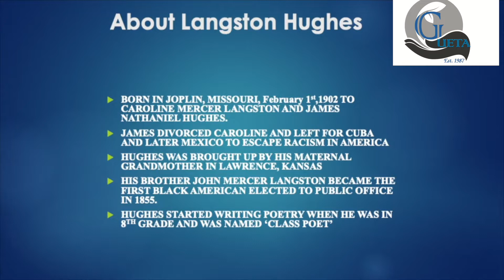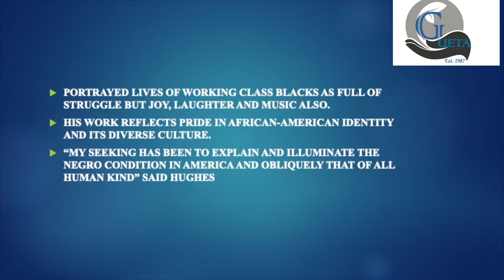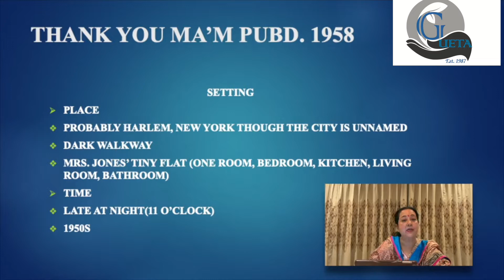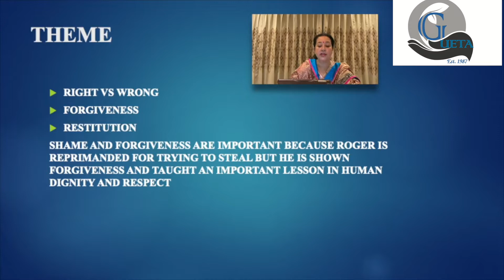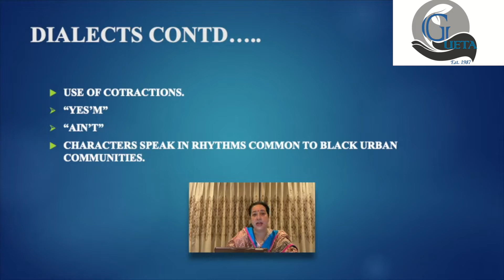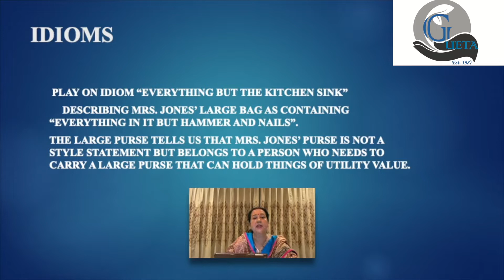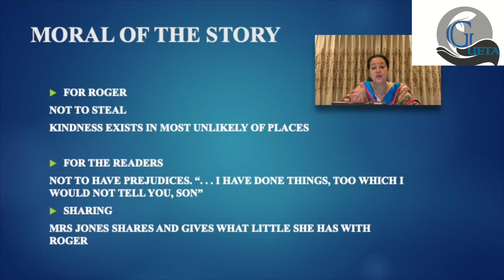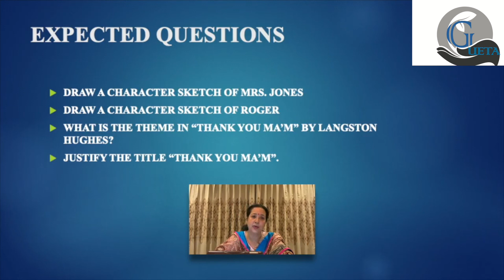'Thank You Ma'am' (Writer: Langston Hughes) by Dr. Namita Sharma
This video discusses a story 'Thank You Ma'am written by Langston Hughes. This story has been prescribed in the syllabus of BA Sem - 6 English (Core) - 314 (EA) for the students of Gujarat University.

Note: The images in this video have been used for academic purpose only.